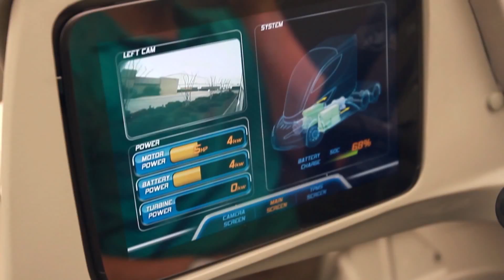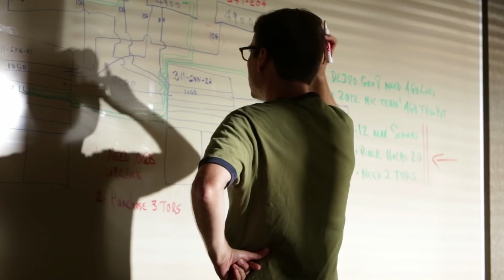Extreme IoT: Wisdom of the Earth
In this sizzle reel, RCR Wireless News explores how next-generation networks, coupled with the booming Industrial Internet of Things, will fundamentally transform our world with advanced use cases ranging from autonomous driving to the tactile Internet. Learn from Tyson Tuttle, CEO of Austin-based Silicon Labs, why the Central Texas boomtown is a "lab for innovation" and a "microcosm of a global trend towards urbanization."